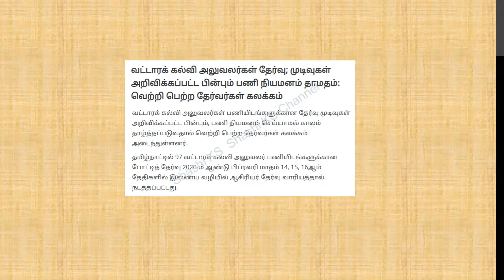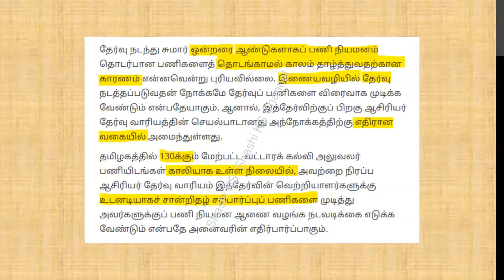BEO-ஆசிரியர் தேர்வு வாரிய பணி நியமனம் |வட்டார கல்வி அலுவலர்கள் தேர்வு |BLOCK EDUCATIONAL OFFICER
Hi All,
If Yes ,Do like the Video and shower some positivity.
Do press the "BELL icon" to get instant notifications when I upload new videos/updates.